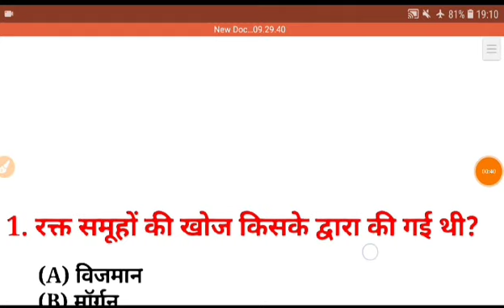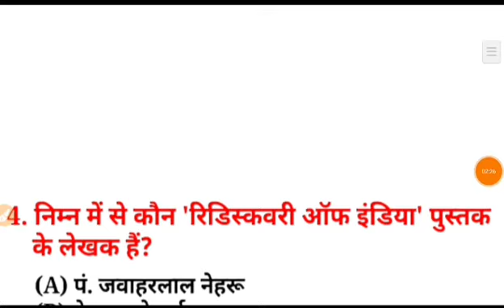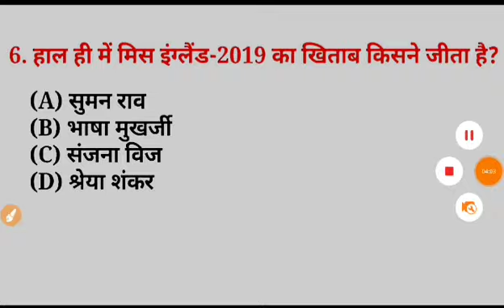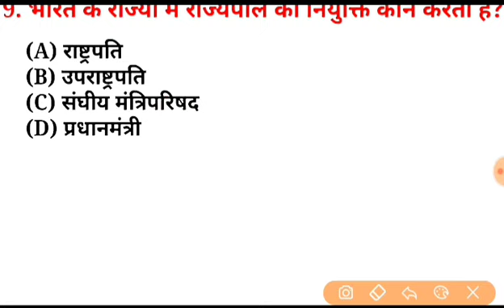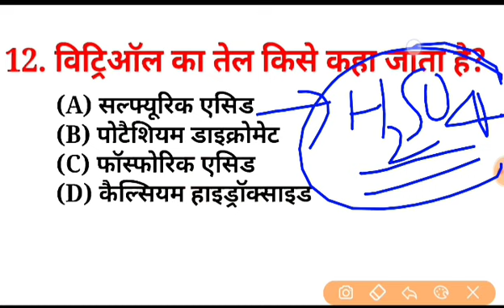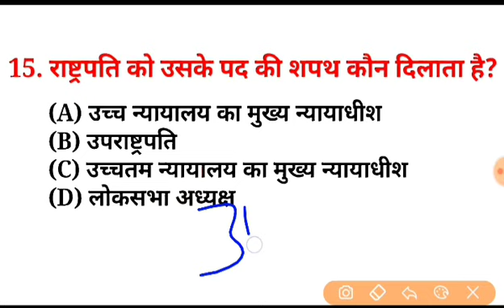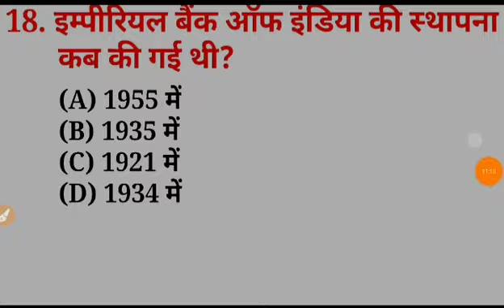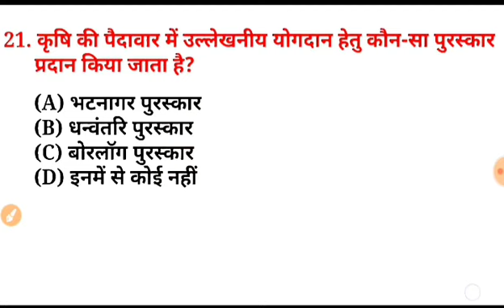RAILWAY GROUP D 18 SEPTEMBER ALL SHIFT